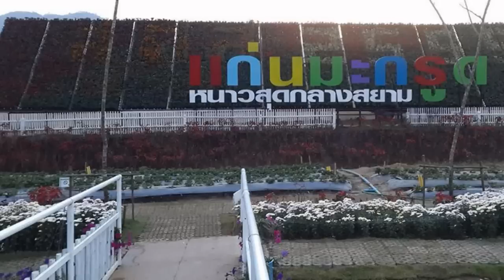แก่นมะกรูด อ.บ้านไร่ จ.อุทัยธานี